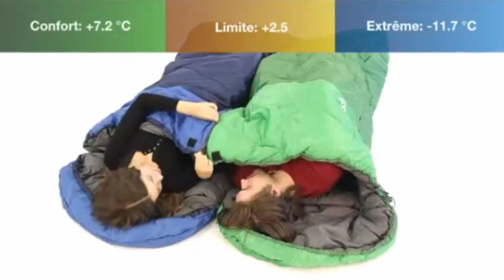LES MEILLEURS SACS DE COUCHAGE QUE VOUS DEVEZ ACHETER EN 2023-TOP 3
Découvrez la sélection
-⭐️meilleur sac de couchage 3/4 saisons KeenFlex
-⭐️meilleur sac de couchage BLUEVER
-⭐️meilleur sac de couchage  3/4 saisons KingCamp

Produit complémentaire : tapis pour sac de couchage ⭐️

 Tapis de Couchage Gonflable Ultra léger, idéal pour Le Camping, Le Sac à Dos, la randonnée – Airpad, Sac de gonflage, Sac de Transport, kit de réparation Bleu Marine

Cliquez sur le lien du produit de votre choix pour avoir plus de caractéristiques et connaitre le prix actuel

Images  des marques et vidéos des marques
Musique libre de droits d'auteur ( merci chaîne papy nounn)

Sac de Couchage, 220x80cm Sac de Couchage de Camping Léger pour Adultes, Enfants, Femmes, Randonnée Homme, Plein Air, Alpinisme
Idéal pour la voiture, l'extérieur, l'hôtel, le camping, la pêche, les voyages, l'alpinisme, la prévention des catastrophes, la pêche, et plus encore.
Sac de Couchage Enveloppe 3 Saisons Extra Chaud Étanche Système Avancé Contrôle Chaleur – Système Double déal pour Le Camping, la randonnée, Les Festivals
Nos sacs de couchage, matelas de camping et tentes offrent la meilleure qualité, au meilleur prix, de tous les produits de plein air sur Amazon.Sac de Couchage 3-4 Saisons Ultralight Flanelle de Coton Extra Large Sac de Couchage Camping pour Adultes Enfant Chaud Compact Portable Confortable Grand Froid pour Camping Randonnée Extérieur Intérieur
 Col-de-cou, coupe-vent zippé, capuche avec cordon de serrage ajustable, toutes ces conceptions détaillées offrent une meilleure isolation pour ce sac de couchage. Fermeture à glissière bidirectionnelle pour une entrée et une sortie faciles. Une couverture est complètement ouverte. Boucles de fermeture à glissière à l'encolure pour empêcher l'ouverture involontaire de la fermeture à glissière.